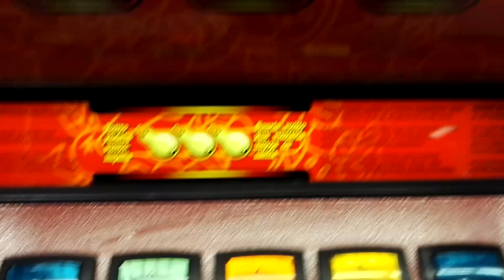Ei paras tuplailupäivä kioskilla mutta muuten jännä päivä tulossa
päivän ohjelmassa penkkipunnerruskilpailut ja sitten pikkujoulut,kiva päivä tulossa, harmi vaan ettei kone antanut pikkujoulurahaa :D